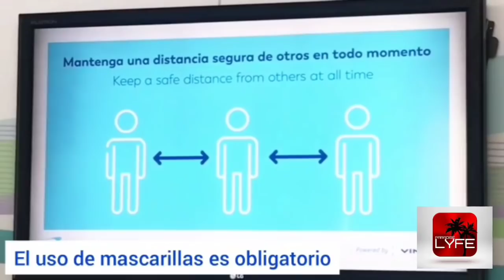Sosua Updates | Travel Protocols | Dominican Republic | Ex Pat | New Travel